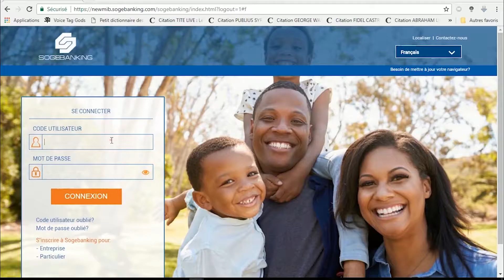Transfert Interbancaire ou SPIH - Comment effectuer un transfert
Ce tutoriel permettra à un utilisateur de notre plateforme de transaction en ligne de savoir comment effectuer un transfert de fond de la Sogebank vers une autre banque locale.